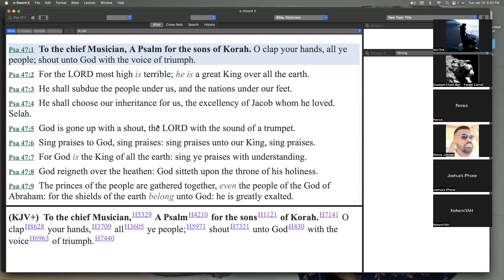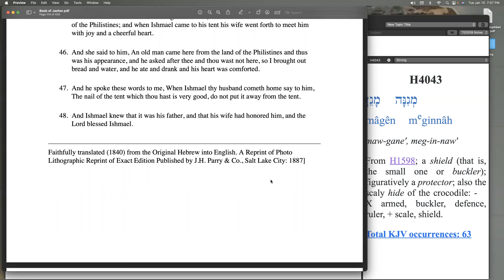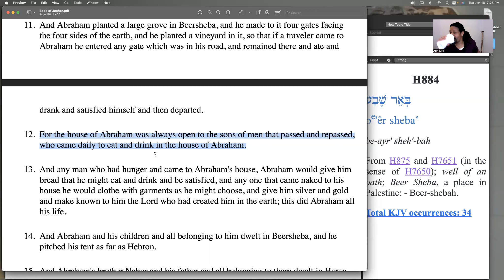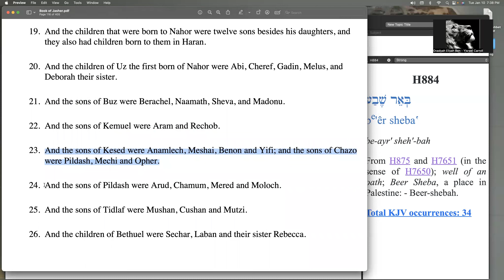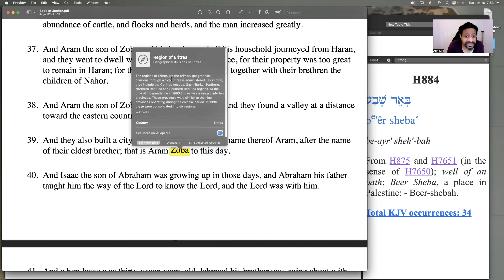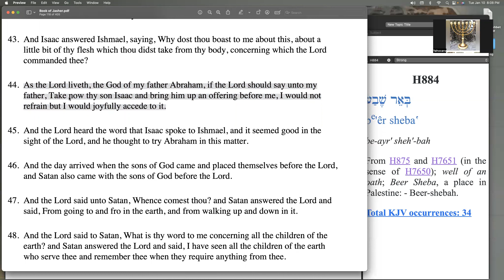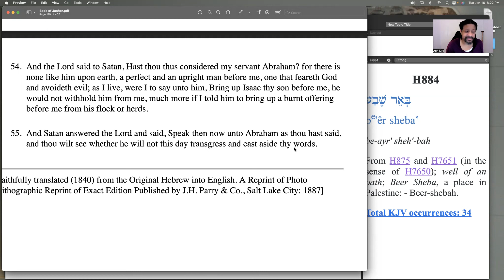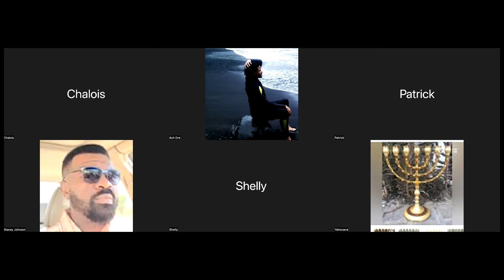The Book of Jasher chapter 22: Abraham accused by Satan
A brief reading of the Book of Jasher